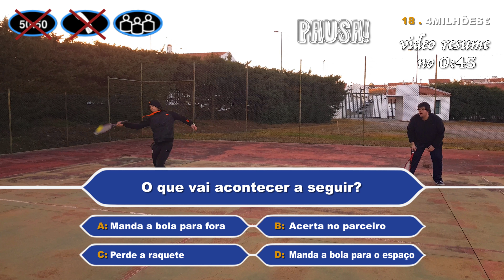O que vai acontecer a seguir? #4 | Jogo interativo (em 4K)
O jogo mais famoso do mundo voltou e começa mais uma vez o coração a acelerar, as mãos a tremerem e os suores frios... Desta vez o prémio aumentou para 4 milhões

Imaginem o que podiam fazer com esse dinheiro todo. Mesmo com as mãos a tremerem ganhem coragem e votem na resposta certa. Para votarem carreguem no "i" no canto superior direito do ecrã e boa sorte

Mais brevemente!